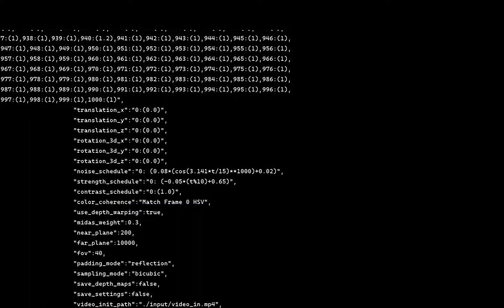[GPT3 & Stable Diffusion 2.1 Animation] Gris Grimly S Disturbing Yet Peaceful Anatomy Of Fallen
Animation Generated by Artificial Intelligence 2.1 Model / PROMPT GENERATED BY GPT-3
WORKFLOW INCLUDED AT THE END OF THE VIDEO

About the video:

Watch this exciting and engaging 4K resolution digital painting and animation video about the anatomy of a fallen knight, Gris Grimly. Follow him on a deadly and yet comforting journey through a predictably gloomy cemetery setting. Enjoy a haunting medieval theme underscored by a deep, dark, and expressive color palette. Immerse yourself in a gloomy atmosphere created by concept art that is, at once, disturbing and peaceful. Be swept away in moments of both trepidation and tranquillity. Join

Initial prompt: Anatomy of Fallen Knight, Gris Grimly, Disturbing yet Peaceful, A Gloomy Cemetery, Digital Painting, Animation, Gloomy Atmosphere, Concept Art, Haunting Medieval Theme, 4K Resolution, Expressive Color Palette.
Seed: -1

Key Parameters:
Max Frames : 1000
Animation Mode : 2D
Scale : 7.5
Steps : 60
Diffusion Cadence : 5

You can find more information about the parameters used to generate this video at the end of the video.